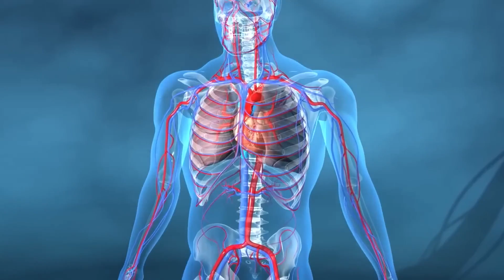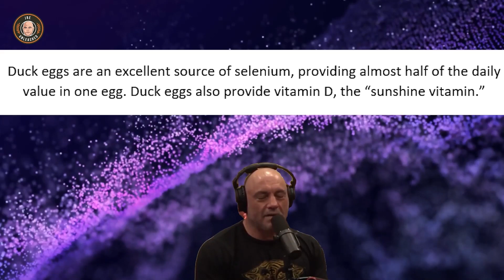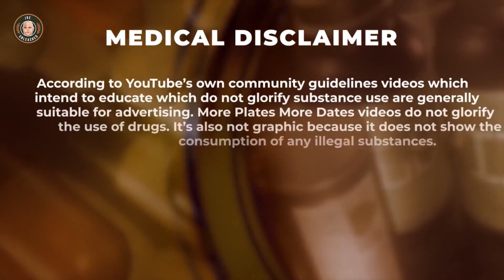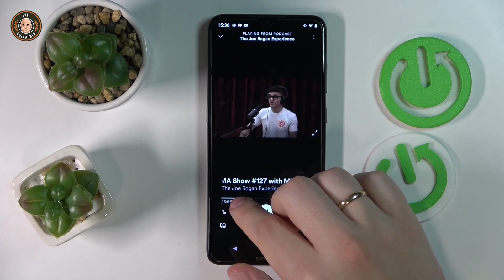Joe Rogan Talks About STEROIDS, Dorian Yates | Ft. More Plates More Dates!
Joe Rogan discusses when anabolic steroids are abused, a range of side effects can happen, from minor drawbacks to dangerous or even fatal ones. The majority can be reversed if the drug user stops using it. Others, however, might be long-lasting or temporary.

Joe Rogan tells us the story of fear factor and how doing comedy is very organic with no middle parties.

Derek is the fitness educator and entrepreneur behind the "More Plates, More Dates" YouTube channel, podcast, and companion website.